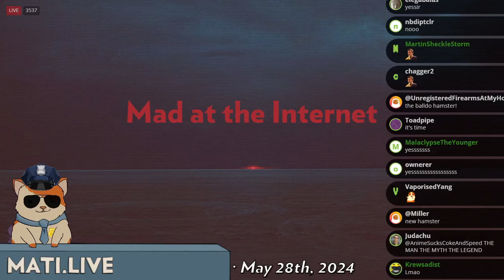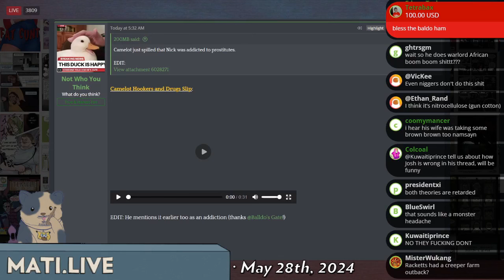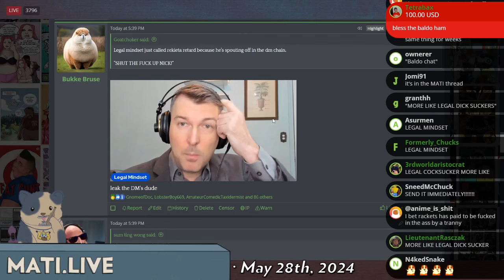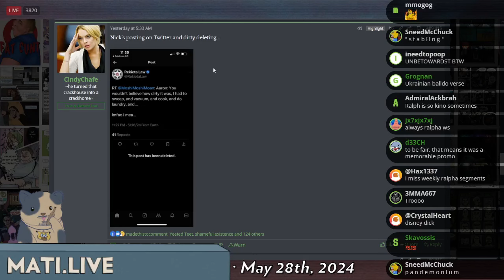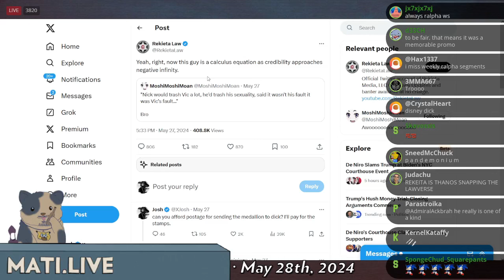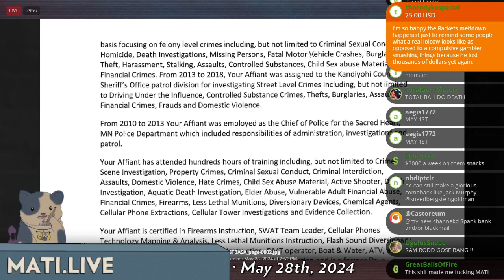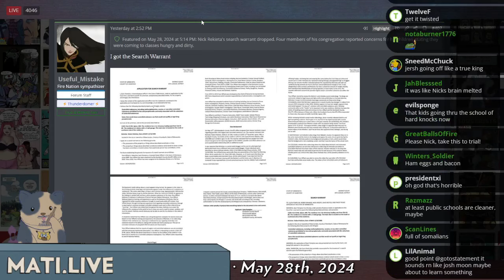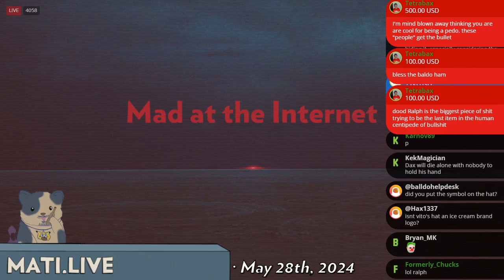Rekieta arrest fallout - Mad at the Internet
The Rekieta factions are under civil war between people who want to wait and see and people who ignored Rekieta's antics and are now throwing him under the bus for shekels.